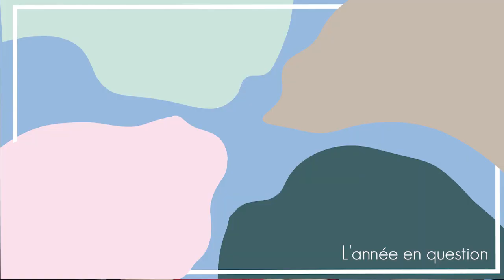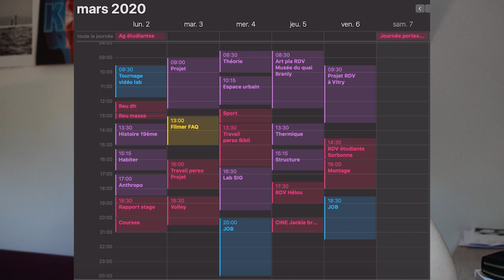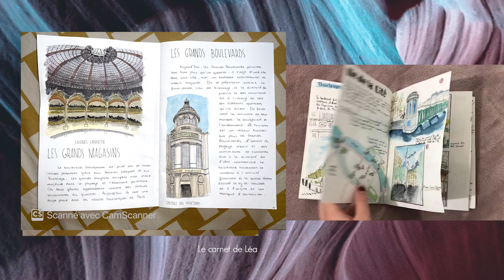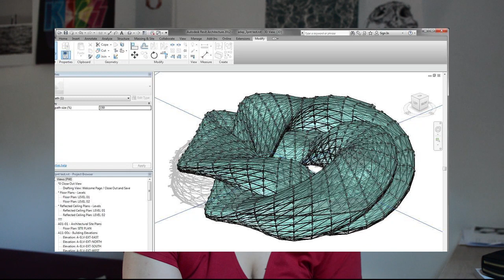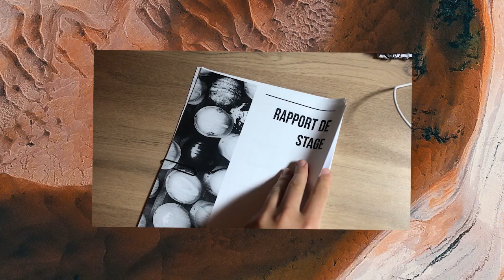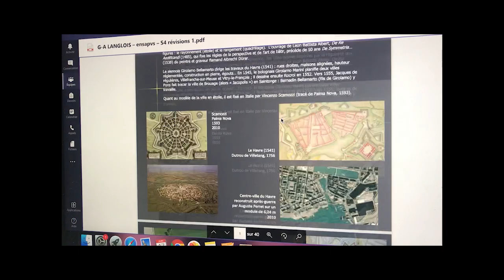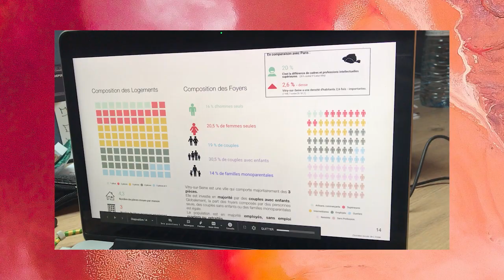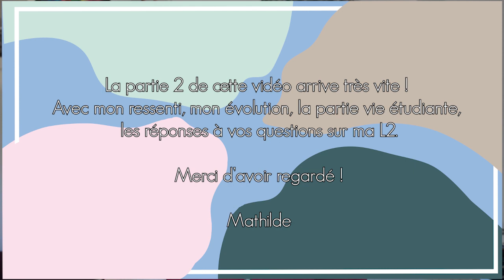BILAN L2 en ARCHITECTURE - Qu'ai-je réellement appris cette année ?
Bonjour,
Je vous retrouve aujourd'hui pour faire le bilan de ma deuxième année en architecture. Je suis à l'ENSA Paris Val de Seine. Je reviens avec vous sur les cours que j'ai eu, l'organisation de l'année et sur ce que cela m'a apporté. Vous y trouverez mon emploi du temps, l'ensemble des cours que j'ai eu, des aperçus de mes projets d'architecture. En espérant que cela vous plaise !

DRIVE

Pour l'instant, l'annuaire est pas très remplie mais je vais essayer de le faire pour les semaines à venir !

TIME CODES
00:00 - Introduction
01:03 - Rentrée en L2
01:17 - Workshop
01:51- Emploi du temps
03:13 - Différentes matières S1
10:10 - Projet S1
13:00 - Stage
14:02 - Différentes matières S2
21:10 - Projet S2